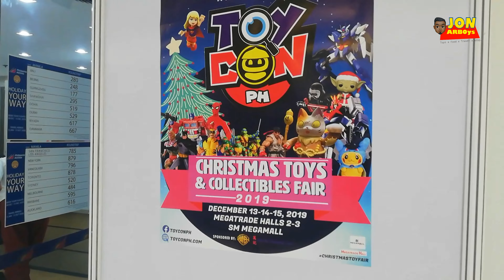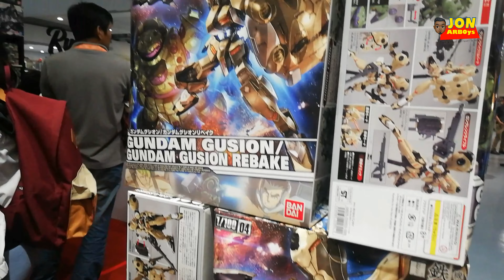TOYCON PH 2019 | Christmas Toys & Collectibles Fair 2019 | Hauls for 2019 | Jon ARBOys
Toy con 2019 held last December 13-15 at SM Megamall Trade Hall  and daming sulit na deals, promos and sales from Funko Pop,  Gunpla,  Designer Toy,  Bags, Flushies stickers and some souvenirs.  At ang saya may live auctions pa na sobrang steal ng price.

Gear:

Main Camera - Huawei Nova 2i
Mic: Boya BY-MM1
Lights: T&T Andoer W49 Mini Interlock Camera LED